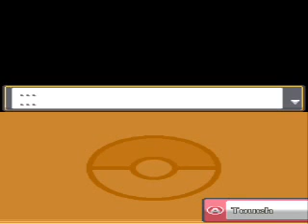Pokemon Sacred Gold Walkthrough Part 1 + Download Link: Magikarp on Steriods!!!!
Please Comment/Rate/Sub!!!

Now, as for the downloads...
contains the patches for both the Complete and Classic versions, as well as the documentation. It's a .zip file, so even those of you who lack a .rar opener can use this one.

is a Rapidshare link with the same content as the one above.

is the documentation for the hack by itself. Useful if you want to look at stuff first. This is a .rar.

contains the ROMs for the Complete version of the hacks (i.e. both SG and SS). Documentation is also included.

contains the ROMs for the Classic version of the hacks (i.e. both SG and SS). Documentation is also included.